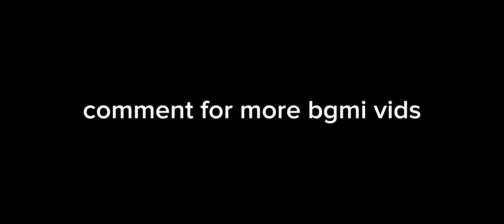"PUBG Mobile Retribution: Can I Get Revenge? | BGMI Gameplay"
Time Back 🔥 // PUBG Montage // Four Finger Claw + Gyrosope